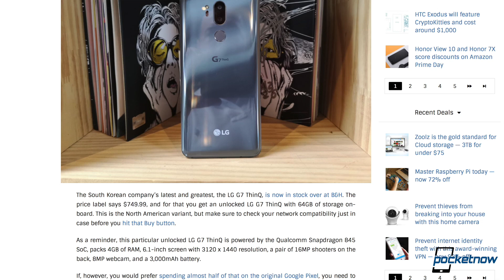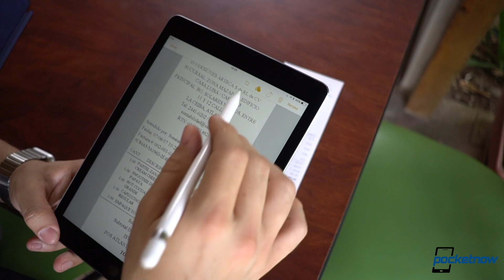Full Apple product revamp event, Galaxy Note 9 date & more - Pocketnow Daily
Watch today's Pocketnow Daily as we talk about rumors for Apple's event this fall which tell us we should expect a refresh on products like the iPad, Mac Mini and other along with larger screen on the Apple Watch. Then we talk about new renders for the Galaxy Note 9 which show us the same device we've been seeing along with a possible release date which would be August 24. HTC will apparently go on with their block chain project 'Exodus' which will also be focused on gaming. The Unlocked variant of the LG G7 ThinQ is already available at B&H Photo, along with some deals for the Google Pixel 2 XL. We end today's show with Amazon Prime Day deals for the Honor View 10 and the Honor 7X.

Stories:
- AirPower, new Apple Watches, iPad Pro and Mac mini expected this fall
/2018/07/11/airpower-new-apple-watches-ipad-pro-and-mac-mini-expected-this-fall
- HTC Exodus will feature CryptoKitties and cost around $1,000
/2018/07/11/cryptokitties-1000-htc-exodus-phone
- Unlocked LG G7 ThinQ now available at B&H
/2018/07/11/lg-g7-thinq-available-at-bh
- Honor View 10 and Honor 7X score discounts on Amazon Prime Day
/2018/07/11/honor-view-10-honor-7x-amazon-prime-day